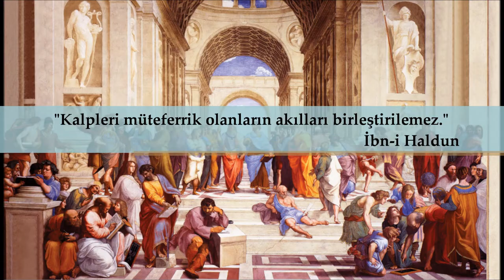"Altan Çetin ile Çetin Us'lar" Bölüm 12 Kısım 1: Walter Benjamin'in Tarih Felsefesi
Her bölümünde zihin dünyamızda derin izler bırakmış büyük düşünürleri ve ölümsüz eserleri üzerinden Sosyoloji, Felsefe ve Tarih konuştuğumuz programımızın bu bölümünde Batı dünyasının en farklı, en nev-i şahsına münhasır düşünce adamlarından "Walter Benjamin" ve "Tarih Felsefe" hakkında konuşmaya çalıştık. Dileriz faydalı olur.